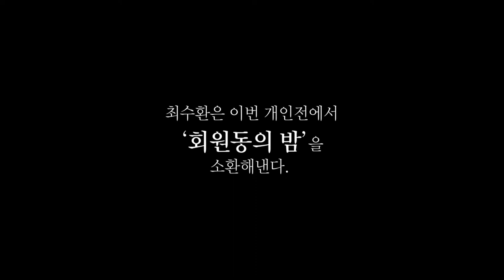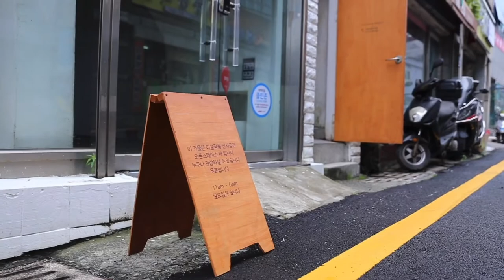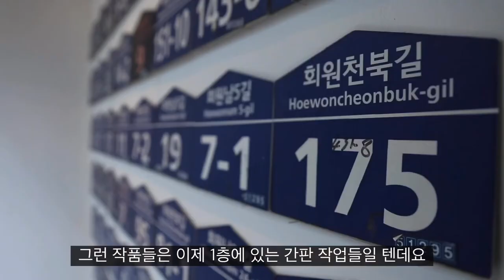[전시추천] 추억이 담긴 동네의 변화 "회원동의 밤"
한국문화예술위원회 시각예술창작산실 공간지원 선정 전시

"회원동의 밤"
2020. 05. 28(목) ~ 07. 25(토)
오픈스페이스 배